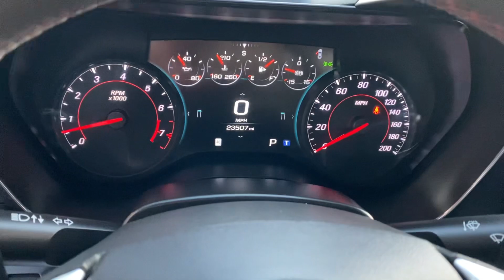2018 Chevrolet Camaro ZL1 Coupe For Sale